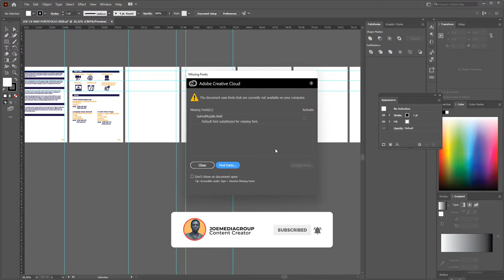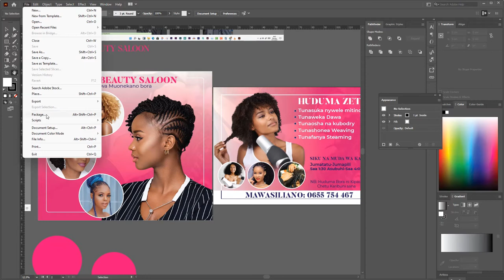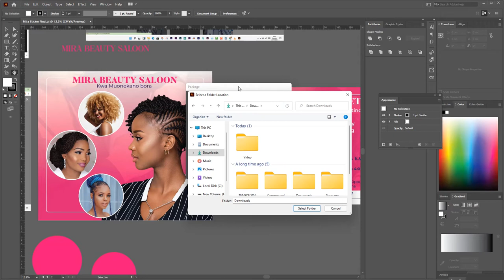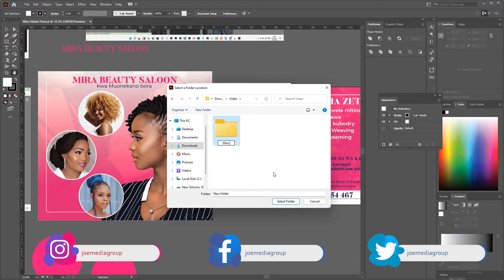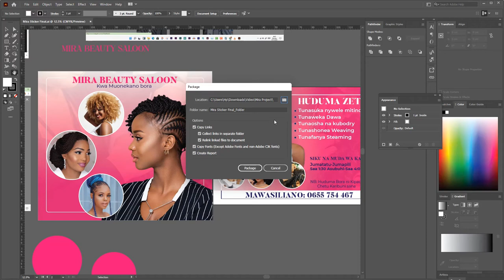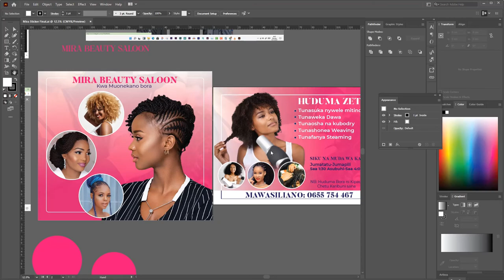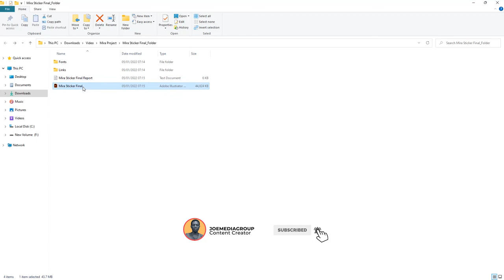Jinsi ya Kupackage Project ya Adobe Illustrator ili kuepuka file kumiss unapohamisha project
Ili kuepuka suala na kumiss kwa Files mbalimbali kama Picha, Logo na Fonts katika projects ndani ya Adobe Illustrator ni muhimu kufanya package, ni muhimu kufanya package katika projects zako kwa matumizi ya baadae, ikiwa unataka kuhamisha projects, tazama mpaka mwisho usisahau kusubscribe na kulike video hii ikiwa utapenda Jina langu Joel Kadaga see you

0:00 - Intro
1:15 - Hatua ya kwanza
4:48 - Hatua ya pili
6:53 - Recap